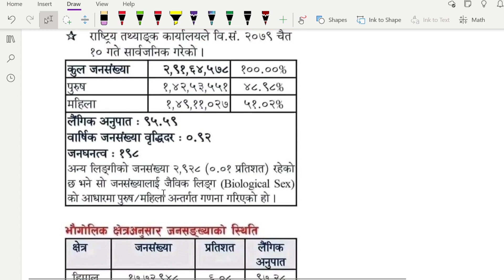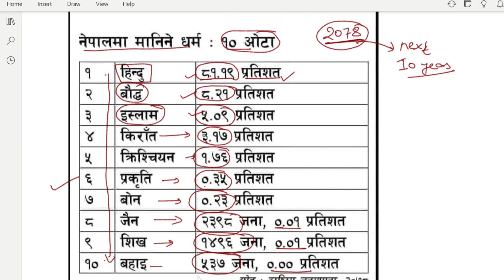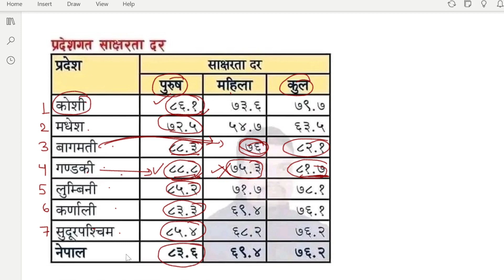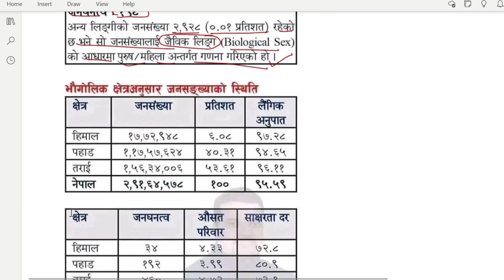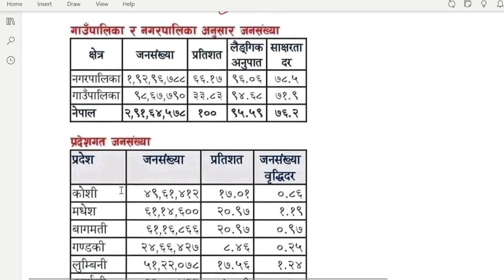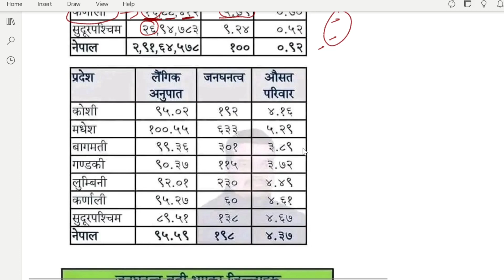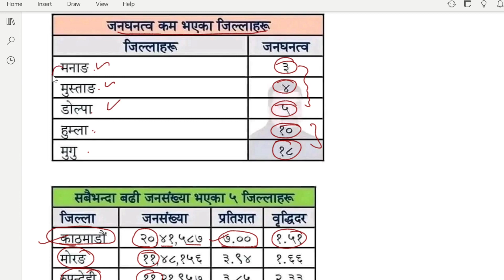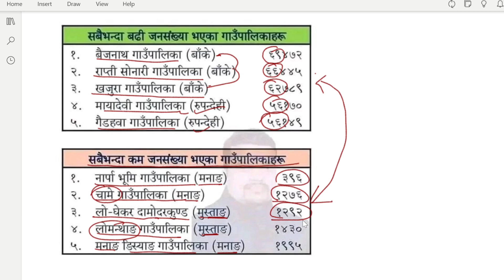census of nepal 2078 final report | gandaki loksewa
This is the latest census of nepal which was done in 2078. This report is applicable for next 10 years loksewa preparation (tayari). By watching this video you can take all information related to latest census of nepal which will help for your upcoming loksewa examinations.